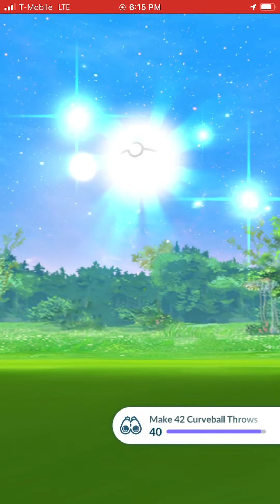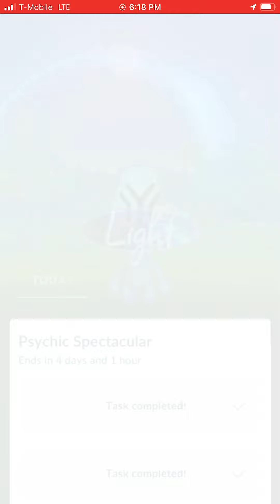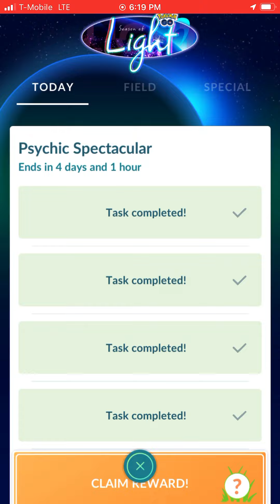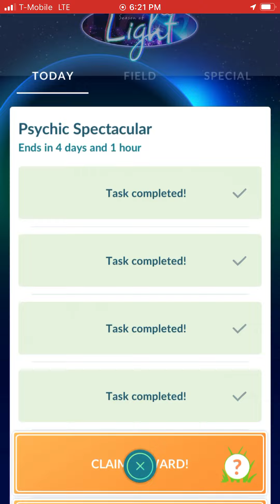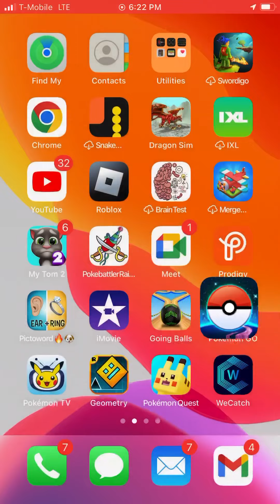They brought back Psychic Spectacular! / Pokémon Go 2